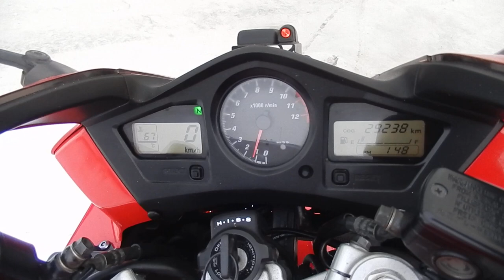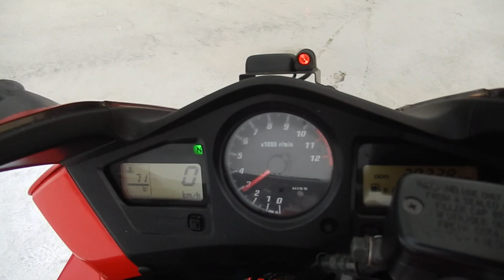B8806 HONDA VFR800 VTEC